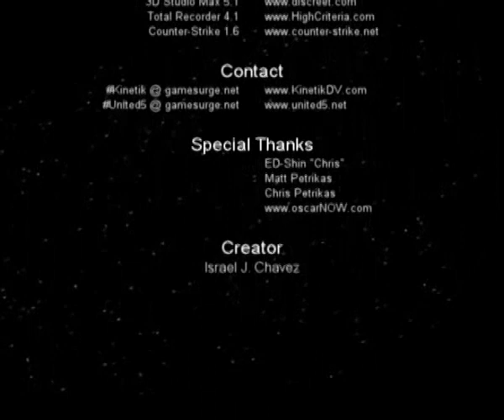Counter Strike 1 6 United 5 CPL Winter 2003